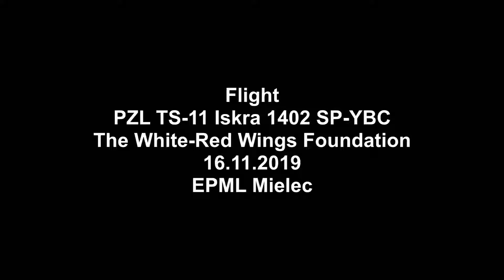Flight PZL TS-11 Iskra 1402 SP-YBC The White-Red Wings Foundation 16.11.2019 EPML Mielec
Flight
PZL TS-11 Iskra 1402 SP-YBC
The White-Red Wings Foundation
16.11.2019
EPML Mielec